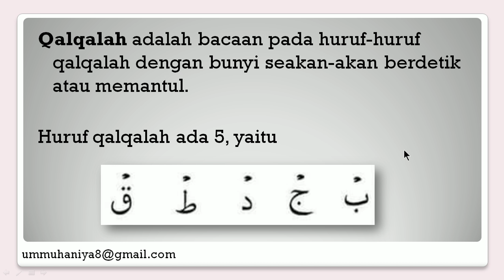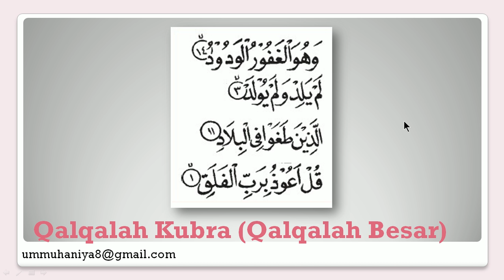QALQALAH - BELAJAR TAJWID AL QURAN PEMULA